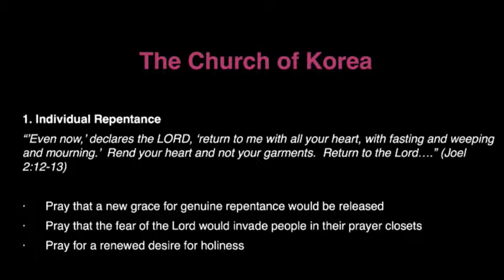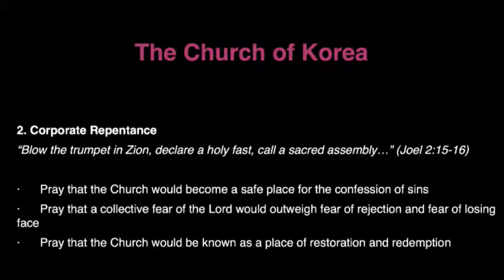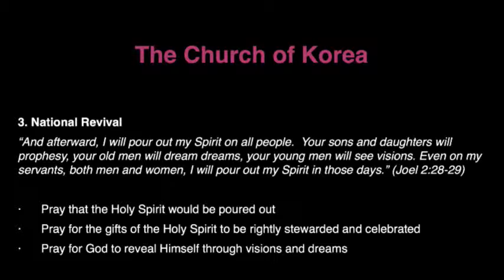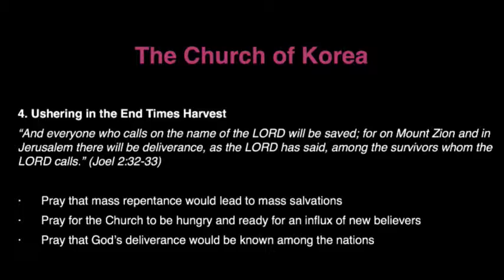K1 Prayer (W, 10/14/2015) by Michelle Kwak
Team: Michelle Kwak (praise leader, acoustic guitar), Susy Park (prayer leader), Judy Bohyun Kim (vocal).

- Videostream Production Team: Joanna Oh.